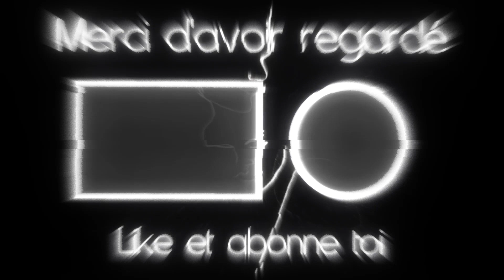FORAIN FS19 : Présentation TOP SCAN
Salut jeune fermier j'espère que tu va bien 😀

Aujourd'hui nouvelle vidéo et je vous retrouve pour une nouvelle vidéo et aujourd'hui on reviens avec de la présentation. Après beaucoup de demande nous reprenons. Voici le TOP SCAN de trystan ruter

LIEN

LFF